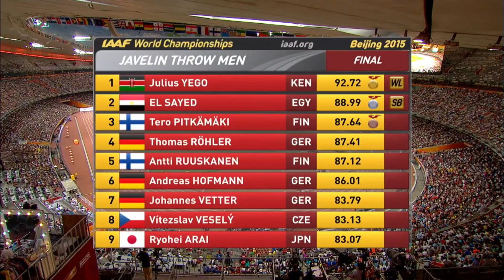Iconic javelin throw champions | Last Three World Champions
In the build-up to the World Athletics Championships in Oregon, we're revisiting world champions from Beijing 2015, London 2017 and Doha 2019.